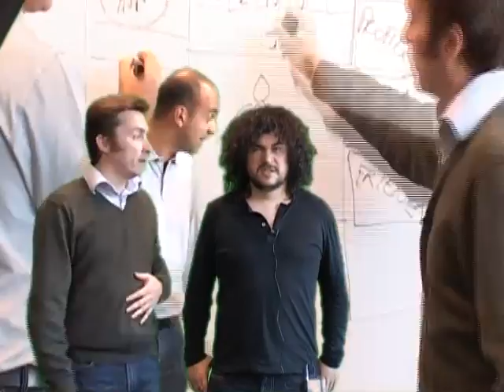Seesmic Day 42 : Day 41 Continued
Loic and Dot Ben talk with Johann about the new Seesmic features.
Johann talks about the Seesmic Features with Dot Ben  and explains they system.
Johann gives the answers to Day 41's questions while dancing to some disco music.